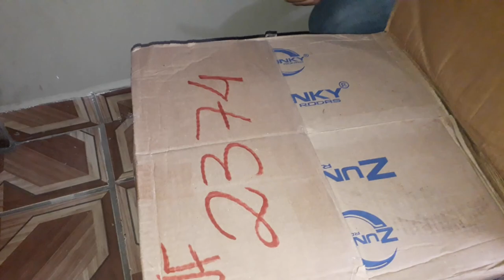As rodas Track Field do Gol Quadrado Chegaram 😃😃😃 - Unboxing rodas track field 15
Fala Galera!!!

Enfim as tão esperadas rodas Track Field chegaram, pense na ansiedade que eu estava para vê-las hueheuheuhe

Me acompanhem nesse momento que que abro as caixas kkkkkk

Me diz ai, vcs curtem essa roda??? Acham que fiz uma boa escolha?

Vlw